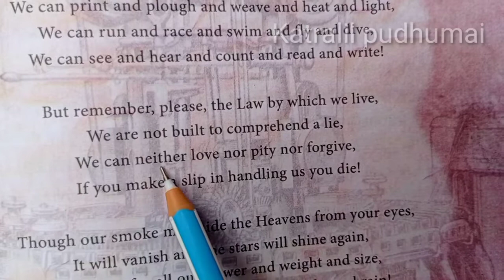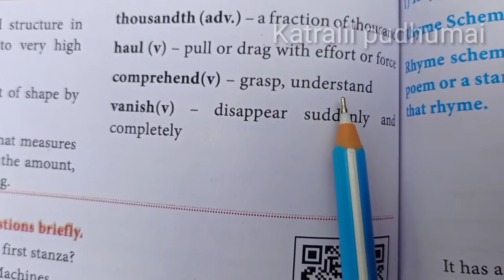Katralil pudhumai# today 10th std English poem THE SECRET OF THE MACHINES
The secret of the machine poem  pronunciation